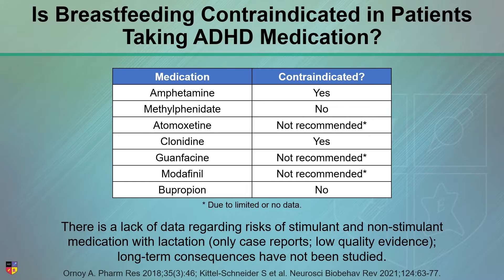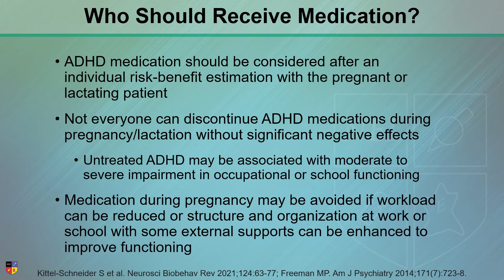Treating ADHD During Breastfeeding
Is breastfeeding contraindicated in patients who are on ADHD medication?  There is a lack of data regarding the risks of stimulant and non-stimulant medication with lactation (only case reports; low-quality evidence), and long-term consequences have not been studied. While some women may be able to discontinue ADHD medications during pregnancy and/or lactation without adverse effects, others may experience significant functional impairment which may lead to a loss of productivity at work or school and associated financial stressors, an exacerbation of comorbid psychiatric conditions, and psychosocial stressors affecting interpersonal relationships. The maternal cost associated with stopping stimulant treatment remains unknown. Due to the rising number of ADHD medication prescribed to women at childbearing age, it is important to determine which medications can be considered relatively safe in pregnancy and lactation.  In this clip, Dr. David Goodman discusses treating ADHD during breastfeeding.

Originally presented at the 2022 NEI Synapse. NEI Members can watch the full CME/CE lecture titled, "ADHD, Female Hormones, and Menopause: The Little We Know From the Research"